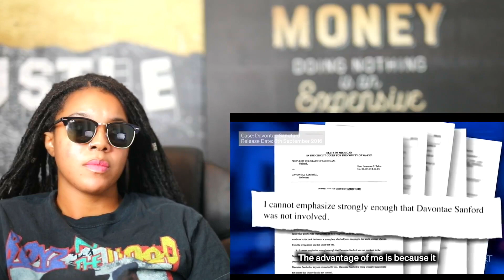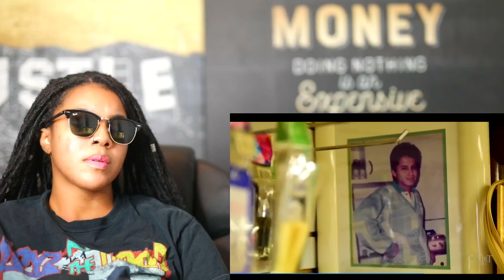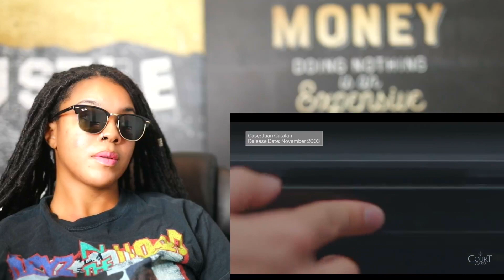5 Reactions Of INNOCENT People SET FREE | Reaction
5 Reactions Of INNOCENT People SET FREE | Reaction